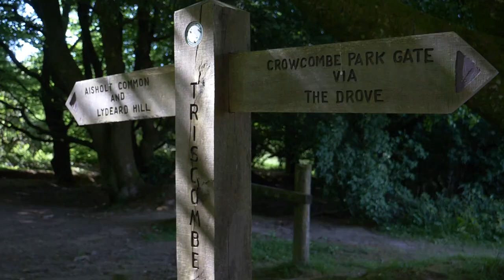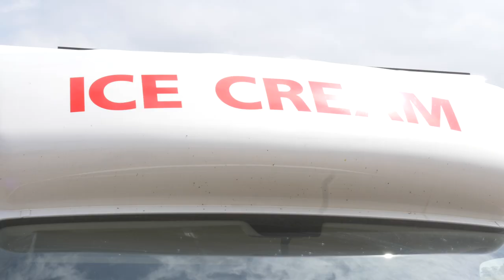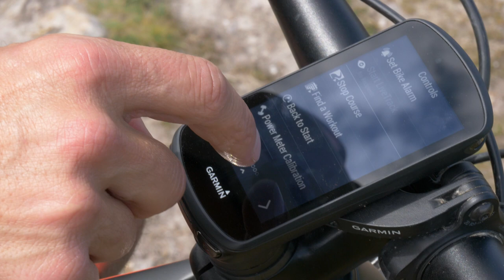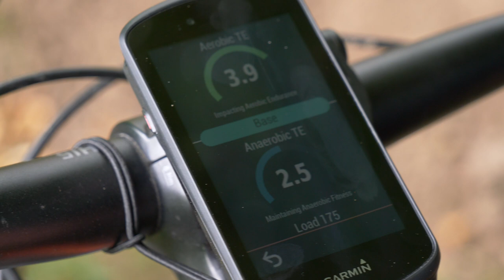Going Big, Going Far | How To Ride Long Distances On Your Mountain Bike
Big days in the saddle and adventure is what summer is all about right?! This year Neil's big summer rides have been a lot closer to home. But that doesn't mean he had to ride boring trails. He spent lockdown planning rides using Komoot and is now able to let the Garmin show him the way so that he can worry about the riding and just smash some exciting trail riding that's local to him 🤘

In association with Garmin.

Have you planned any big days riding? Have you been able to explore? Let us know 👇

If you'd like to contribute captions and video info in your language, here's the link 👍

Make It All Go Away (Instrumental Version) - Paisley Pink
Midnight Java - Lime Sauce
Leaving Serengeti - Ooyy
Lagom - Ooyy
Suburban Day Birds - SFX Producer
Get Me Something - The New Fools
Play It Cool - Duke Herrington
Fine with You Gone (Instrumental Version) - Particle House